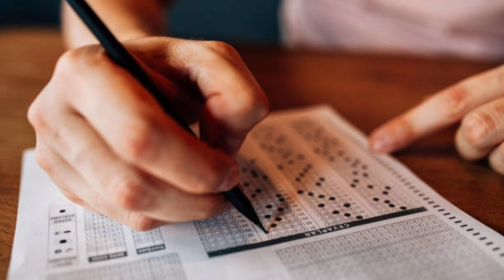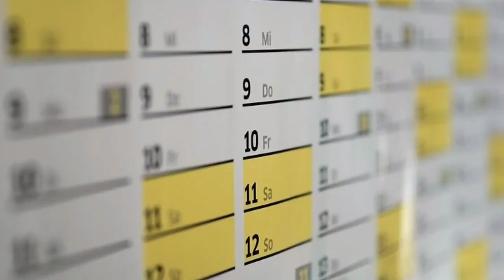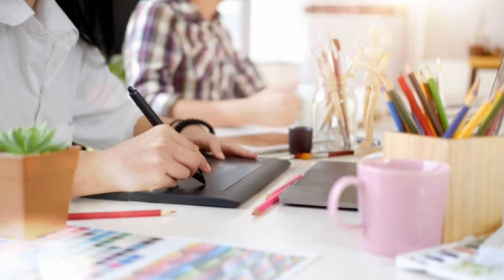10 th level preliminary exam.നിങ്ങൾ എത്രാമത്തെ phase -ൽ ആയിരിക്കും.അറിയണ്ടേ...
Friends..
and watch videos and support me..
links are attached below...

2)psc പഠിക്കാൻ സമയമില്ല എന്ന് ഇനി പറയരുത്

4)ലോഹങ്ങളും അയിരുകളും code ലൂടെ പഠിക്കാം

6) Exam അടുക്കുന്തോറും tension കൂടുന്നുണ്ടോ?